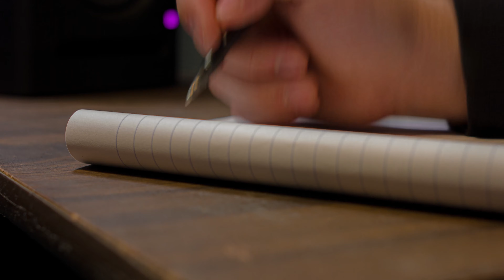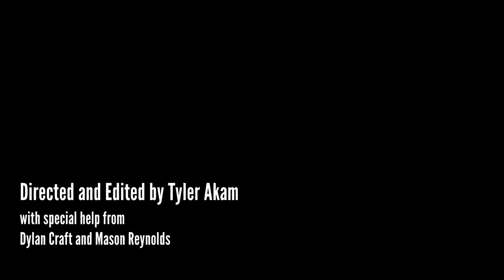James Devours Earth - Dc Kent (Official Video)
James Devours Earth - Dc Kent

Written and performed by Dc Kent

Produced by Dc Kent Music

Video directed by Tyler Akam with special help from Dylan Craft and Mason Reynolds